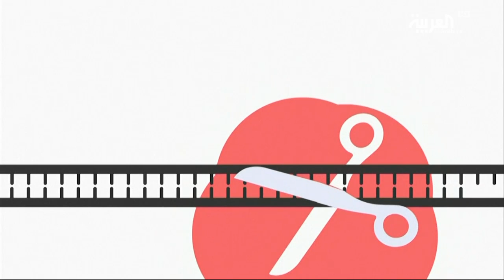دراسة: برمجيات رقمية يمكن أن تساهم في علاج أمراض مستعصية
أعلن باحثون من سويسرا عن نجاحهم في إنشاء خلية بشرية أقوى من الكمبيوتر، يمكن استخدامها للمساعدة في مراقبة صحة الفرد أو حتى مكافحة السرطان وغيره من الأمراض